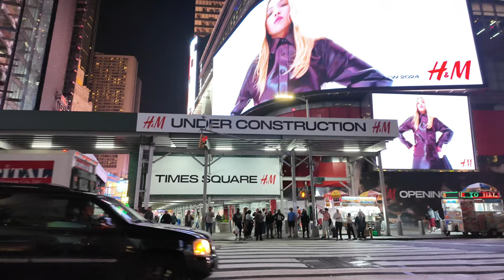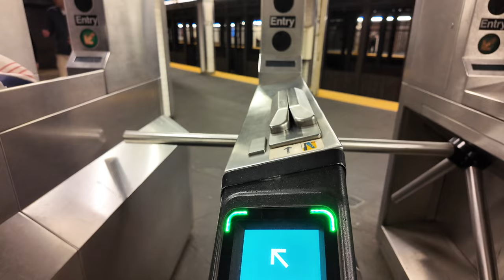Experience the BEST of New York City at Night in 4K!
Enjoy a stroll down Billionaires Raw, 6½ Avenue, Manhattan Midtown at night in stunning 4K quality. Get a virtual tour of the city that never sleeps!

Recorded on 26 August 2024 at 6:07 pm 31°C | 88°F

DJI Pocket 3
DJI Osmo Mobile SE
SanDisk 512GB Extreme PRO Memory Card
Rode Wireless GO II
DJI Mic Wireless
Zoom H1essential Stereo Recorder

Join me as we navigate the iconic streets, witnessing the charm of New York City that never sleeps!